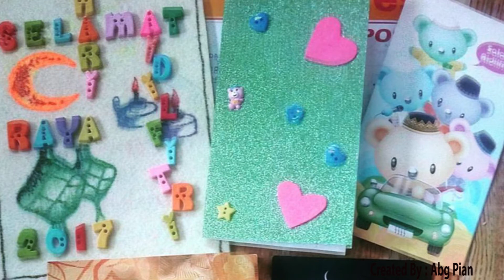30 Hari Di Hari Raya (lagu rusak)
Lagu Rusak : 30 Hari Di Hari Raya
Lagu Asal : Satu Hari Di Hari Raya
Artis...(Artis sangat) : Dj Khaleed (Dj K) & Troboors Yan (DJ Y)

Selamat Menyambut Hari raya aidilfitri buat semua muslimin & muslimat.
Stay at Home , Stay Safe ... sila duduk di rumah, Kita Jaga Kita!

Created By : Abg Pian